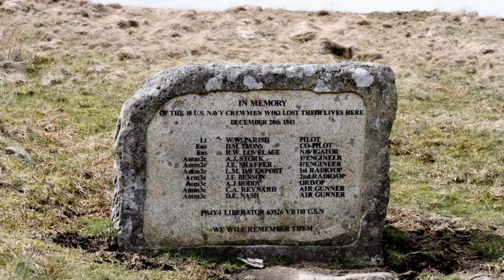Hunter Killers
Fighter Aircraft and Birds of Prey.
Images by David Lister.
Cheers Bob.